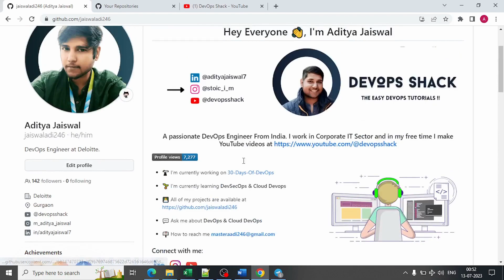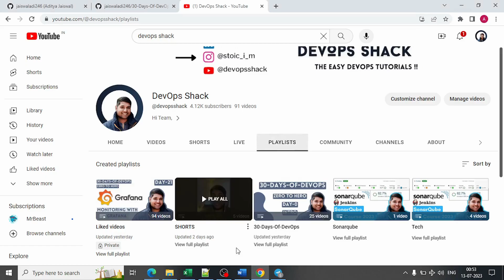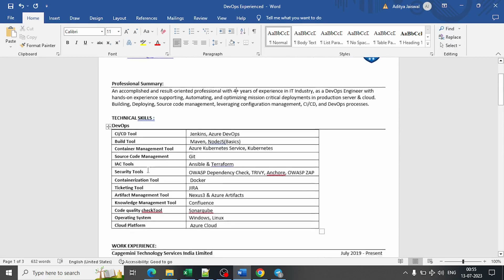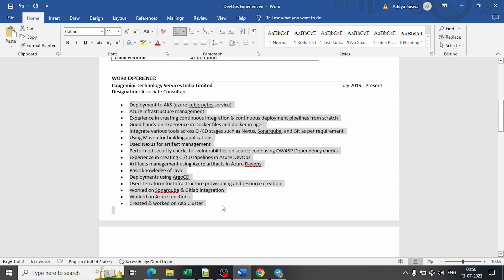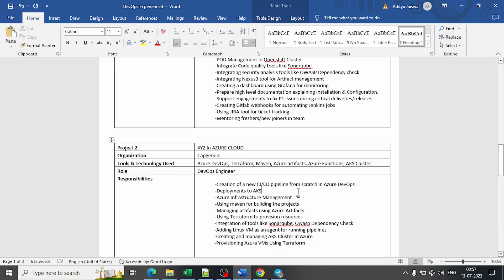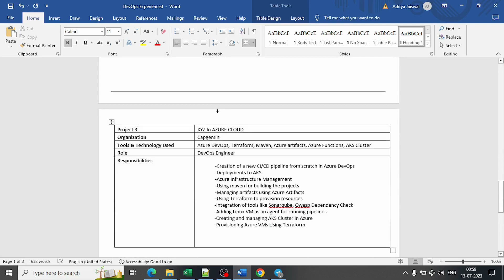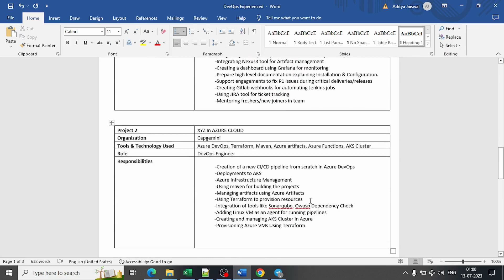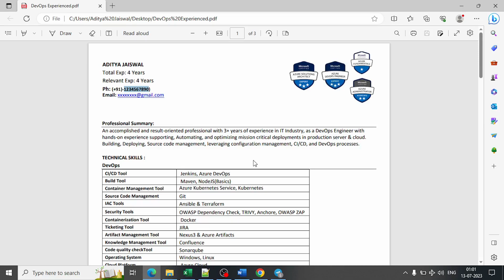30 Days Of DevOps | Zero To Hero | DevOps Resume For Experienced | Day-23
30 Days Of DevOps | Zero To Hero | DevOps Resume For Experienced | Day-23